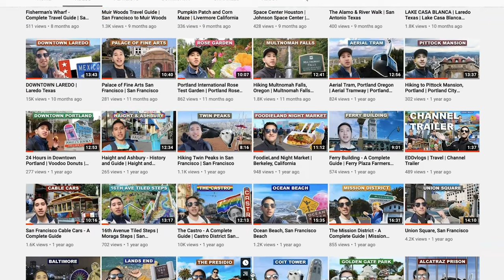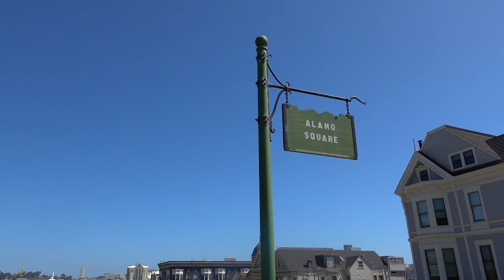What are The PAINTED LADIES??? | Visiting the FULL HOUSE House in San Francisco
Today I visit one of the MOST POPULAR San Francisco locations -- THE PAINTED LADIES. The main goal for this video is simple, to make our way to the Painted Ladies, tell you a bit about their history, and show you how you can spend your day if you choose to visit.

🎥 GEAR:
SONY RX100 VII
Rode VideoMicro

Work Week - Topher Mohr and Alex Elena

Songs appear in the video in this order*